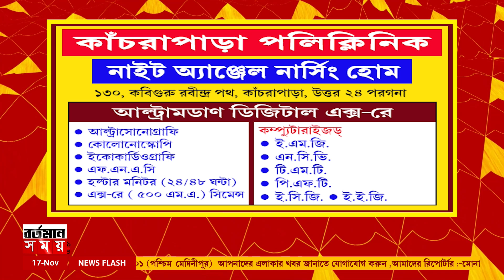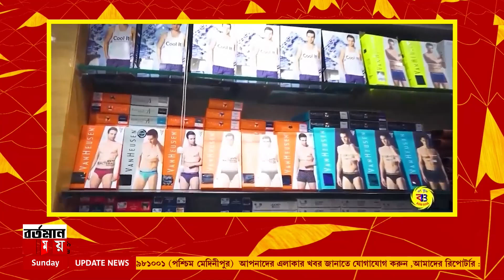আরজিকাণ্ডের ১০০দিনে অভয়ার বিচারের দাবিতে ধর্মতলায় প্রদীপ-মোমবাতি প্রজ্জ্বলন জনতার